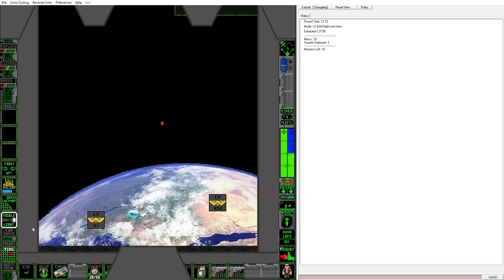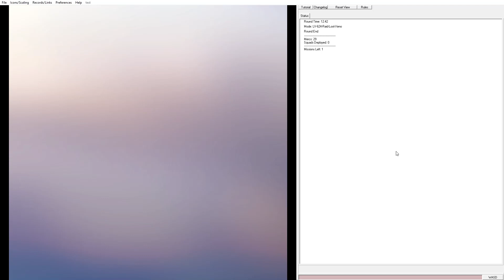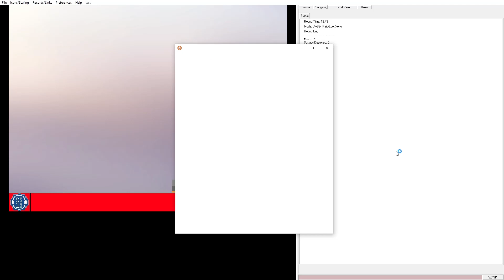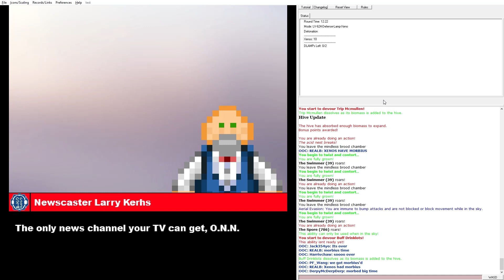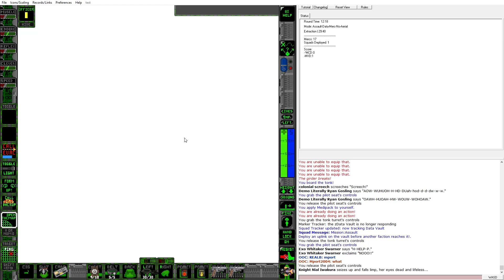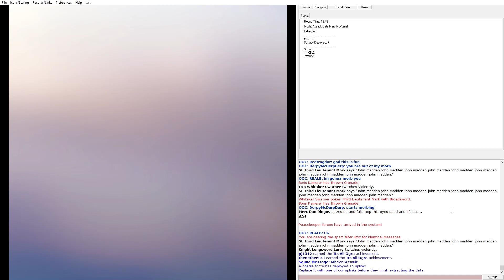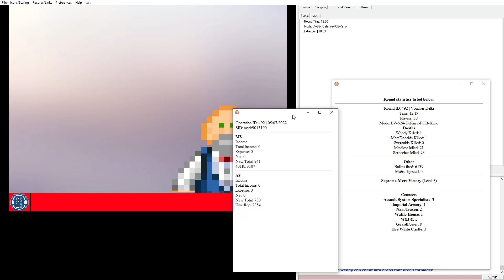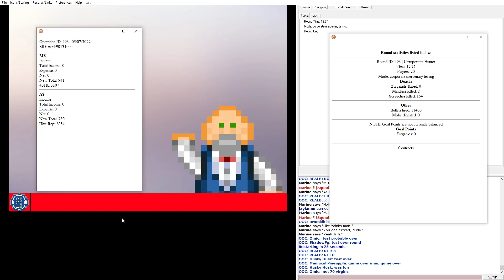Corp Merc: Ignorance